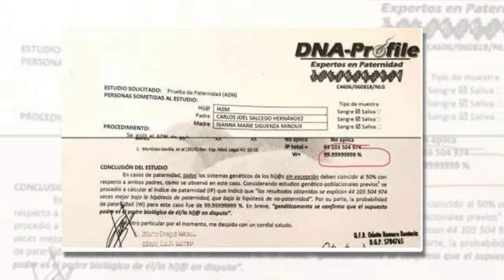Listo el resultado de la prueba de paternidad de Carlos Salcedo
Noticias de hoy: Positivo ha sido el resultado de la prueba de paternidad de Carlos Salcedo y ahora el zaguero tendrá que hacerse responsable y tendrá que llegar a un acuerdo para la pensión alimenticia de la menor.